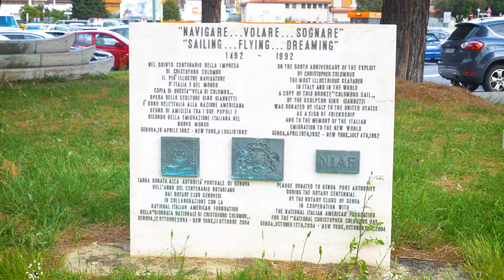ItinERA - Aeroporto di Genova